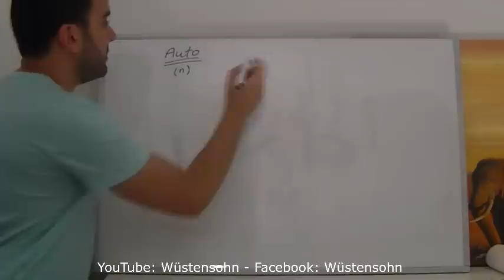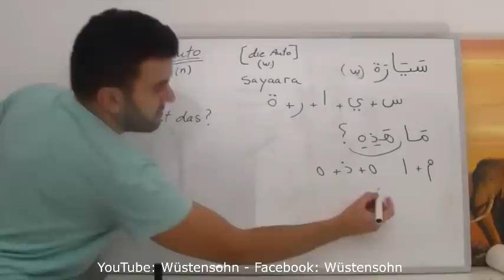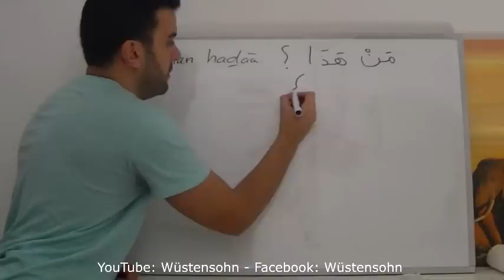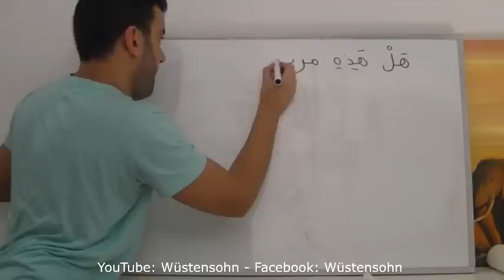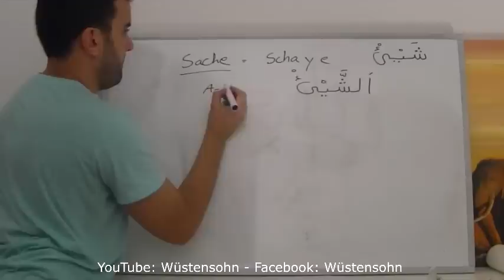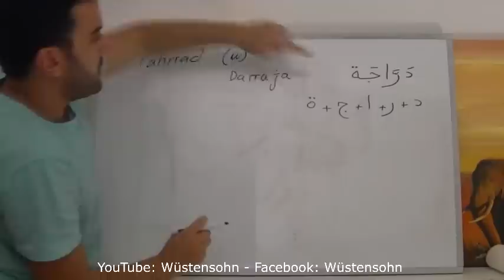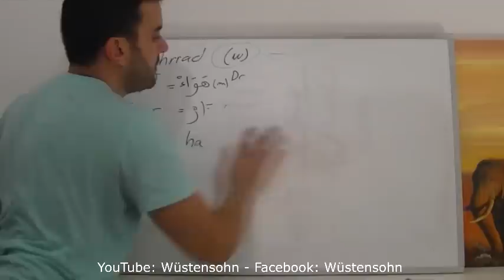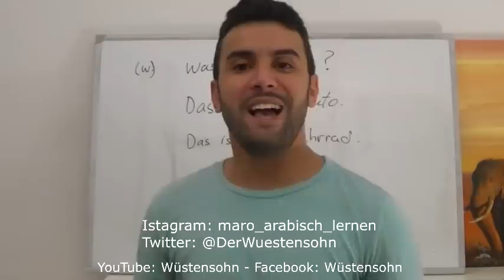Arabisch Lernen mit Maro Lektion 5 - Was ist das? (feminin) - Sprachniveau A1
Angebote 2016 / 2017